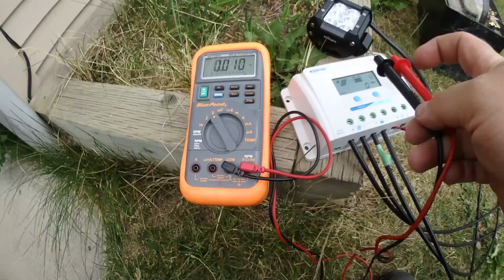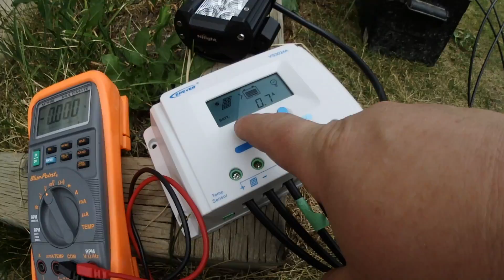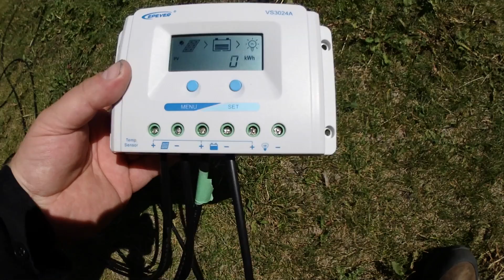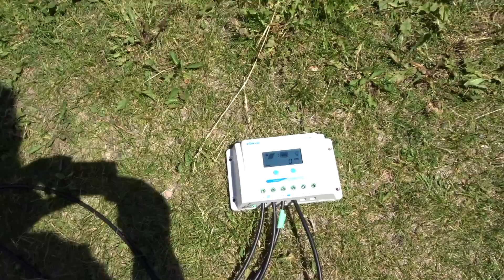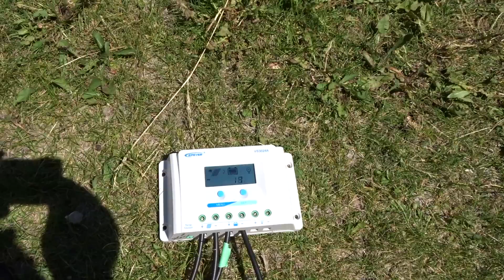Budget Overland Testing the Solar Panels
Today on the Budget overland Project i'm playing with the 300 watt solar kit i had purchased and trying it out for the first time.  I hooked up the deep cycle battery to the solar controller and hooked up one solar panel to see what would happen.  this will be a learning experience to figure out just how well solar will work.  I was also building the solar generator by mounting the switch panel and making up some battery cables for it.

Cameras used in My videos
Sony Hx80
Olympus TG-Tracker
Sony A6000
DJI Osmo
Drift Hd Ghost
Drift Ghost 4K
Gopro Session